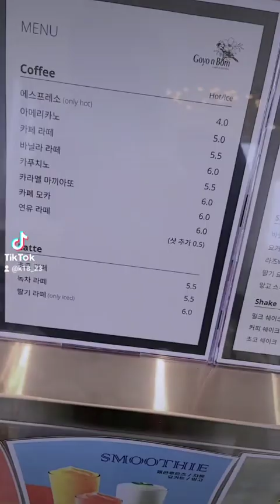고요엔봄 cafe